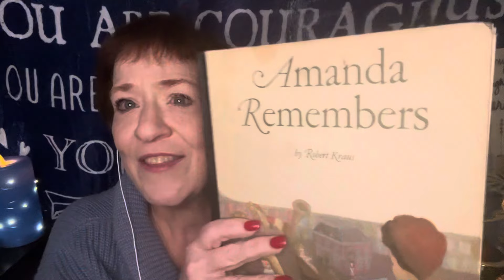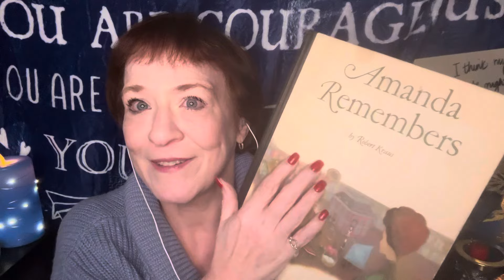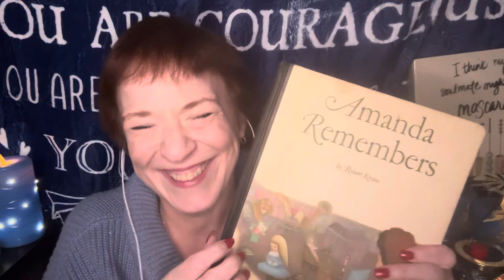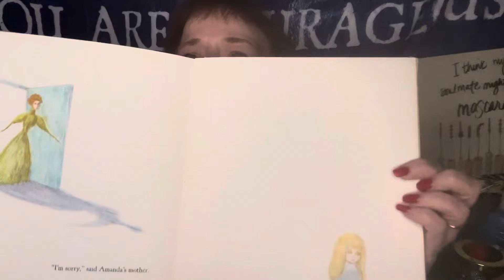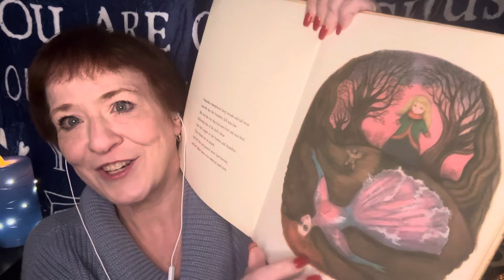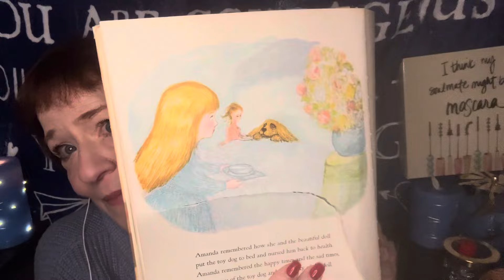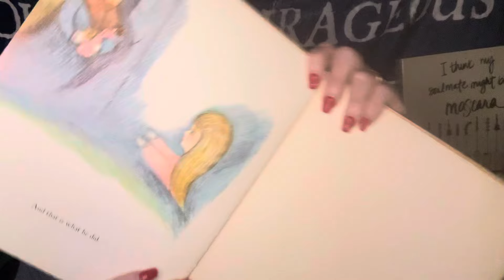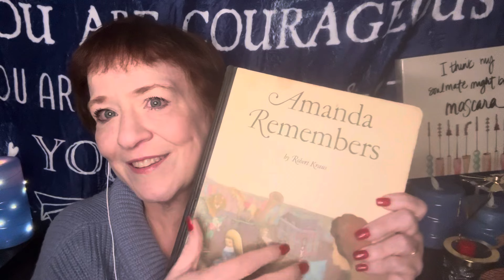ASMR - whispered reading you to sleep and a guided mediation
@Angelonmyshoulder   ASMR - whispered reading you to sleep and a guided mediation tingles, scratching, page turning

Tip jar
My address
Kimberley B
North York
RPO STEELES WEST ONTARIO
M3J 0H8
Canada